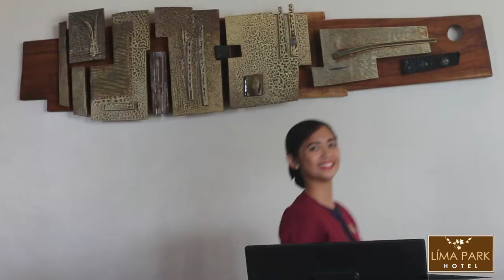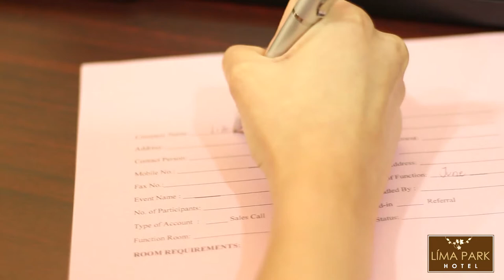LPH Running Man Challenge 2016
It's a back-to-back achievement for LIma Park Hotel!

Being awarded by the Department of Tourism as the only four-star hotel in Batangas and recently received the two-peat Trip Advisor Excellence Award 2016 all the more fires our passion and dedicattion to deliver excellent service and create your unforgettable memories.

As a sign of our appreciation for making Lima Park Hotel your hotel of choice, we're sharing with you our official RunningManChallenge. Watch out for our Resident Manager Mr. Edilberto P. Evangelista, do his own version of Running Man Challenge:-)

Truly, it’s business with fun here in Lima Park Hotel.